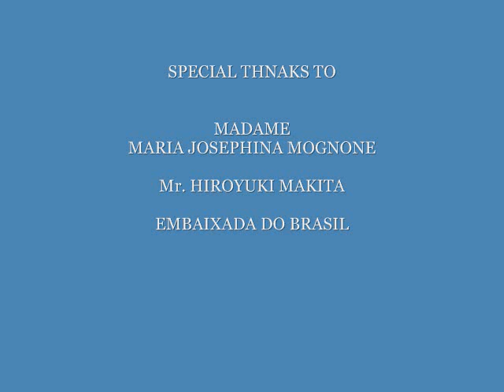２台ピアノ NAZARETH "FACEIRA"（VALSA） arr by FRANCISCO MIGNONE -2 PIANOS-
２台のピアノの午後
「エルネスト・ナザレーの世界」
エルネスト・ナザレー
「気取った女」
編曲：フランシスコ・ミニョーネ

ERNESTO NAZARETH
"FACEIRA"（VALSA）
arr by FRANCISCO MIGNONE